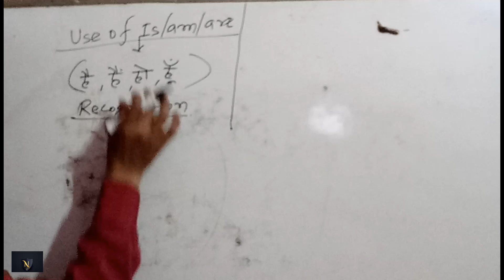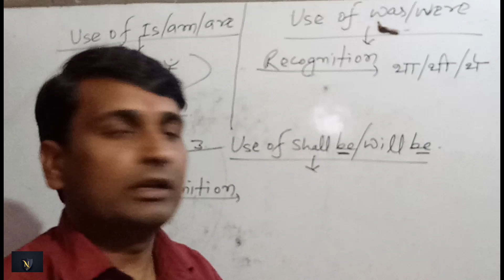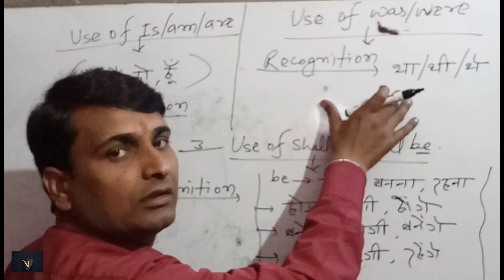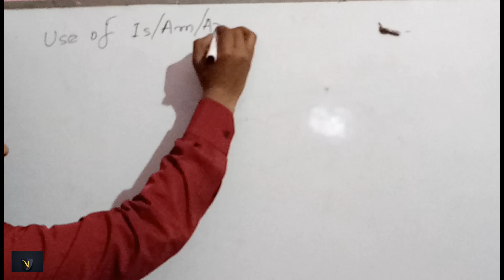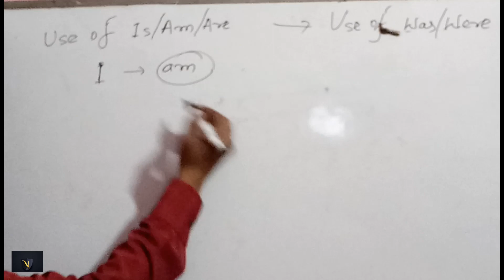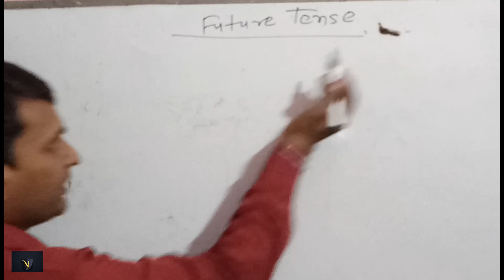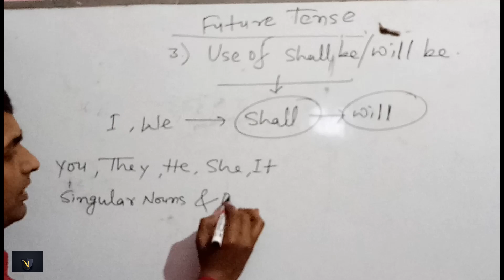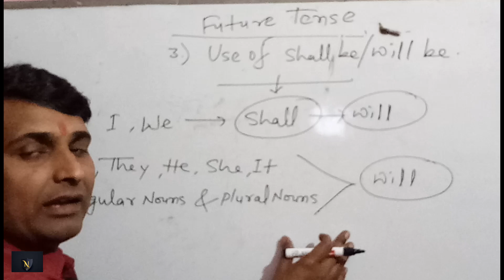Spoken English Part- 1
In this video I have taught you some structures of Present,Past and Future tense.Do watch my next video,Spoken English Part- 2 to complete the first part video. Thanks.